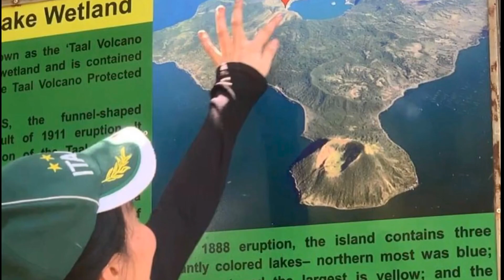Our last visit at Taal Volcano before the Eruption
I am one of the luckiest kids to have this kind of adventure with my family and see Taal Volcano in actual. We love adventure trips and this is one of our best moments. Taal Volcano has one of amazing views too that this video can’t even tell. Been planning to visit again on my birthday but...

So sad to hear the news our Taal 😭😭😭😭 has phreatic explosion. Sending prayers for safety to all our kababayan and hope it will end sooo soon 🙏 🙏 🙏

Video Captured: November 3, 2018